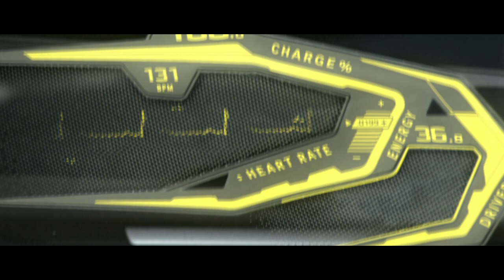BMW Vision M NEXT. Official Launch Film. (Sound by Hans Zimmer)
A statement for the driver: The BMW Vision M NEXT gives a preview of what the electrified future of the BMW M brand might look like. The BMW Vision M NEXT is a progressive sports car that makes a clear and self-confident statement both in terms of its appearance and its interaction.

To experience the BMW Vision M NEXT in four additional ways,

With its sporty proportions and just a few precise lines, the BMW Vision M NEXT portrays a strong character. At the front, orange Air Blades extend from both sides towards the centre of the vehicle and, in conjunction with the blade-shaped air intake below the kidney grille, create a clear racing aesthetic. From a side view, the low-slung, wedge-shaped sports car silhouette, the contours ascending towards the rear and the diagonal, orange colour separation give the impression that the BMW Vision M NEXT is surging forward even when standing still. The rear sculpture combines the sides optically, thus emphasising the vehicle’s width.

The idea of reduced simplicity brings together exterior and interior.
The BOOST Pod is the key element in the interior. Intelligent technologies support the driver and deliver the right contents at the right time. Immersed and focused, the driver becomes the ultimate driver.

The Power-PHEV drive of the BMW Vision M NEXT allows to choose between four electrically driven wheels or a purist rear-wheel drive – purely electrically or accelerated by turbocharged 4-cylinder petrol engine.

The design of the BMW Vision M NEXT is the result of an internal contest. BMW designers competed against one another with their hand-drawn sketches and visualisations. Several rounds took place to select the best designs until, finally, the draft to be implemented was picked out. The process from initial idea to complete vision vehicle took roughly 18 months.

Sound by Hans Zimmer.

The future is now. Ultimate driving experience.